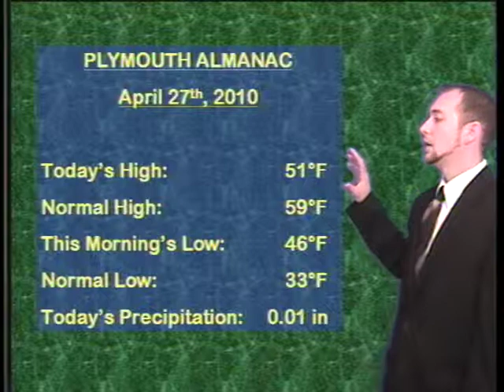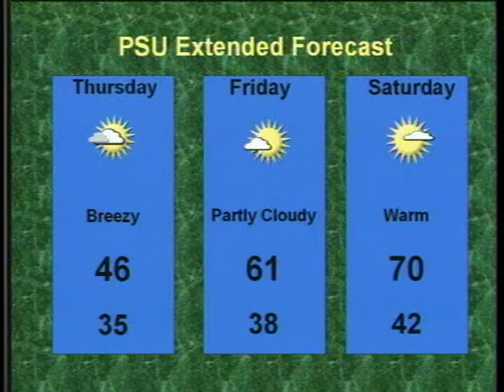PSU PM Weather - Eric Jean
Plymouth State University PM Weather
Air Date: April 27, 2010
Channel 20
07:00PM